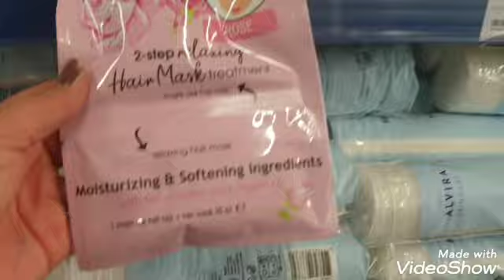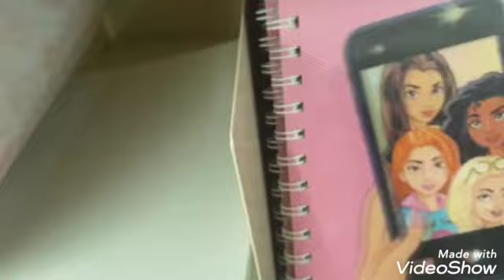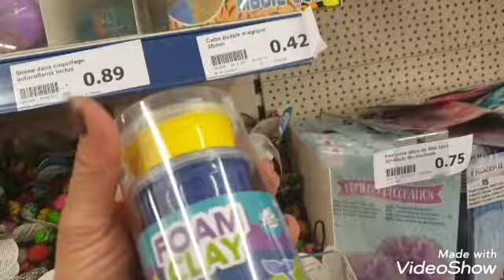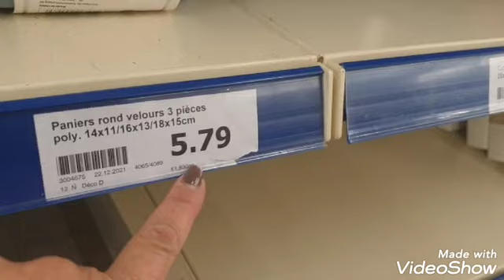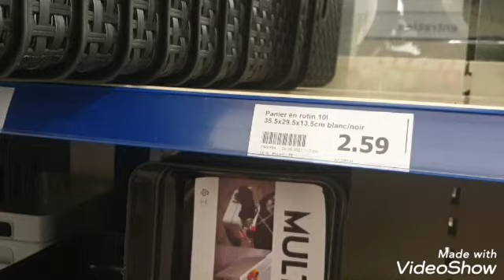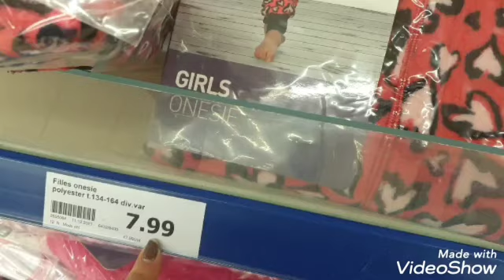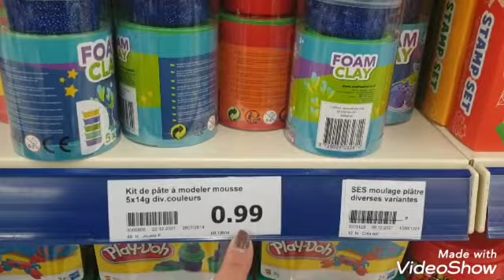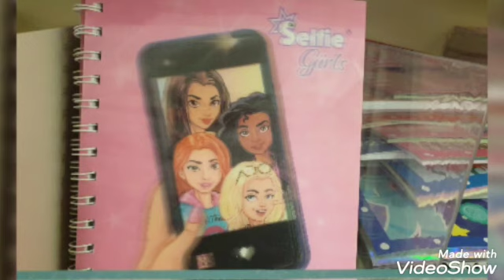ARRIVAGE D'ACTION DU 24 DÉCEMBRE 2021 - SPECIAL REVEILLON 🤩🎄